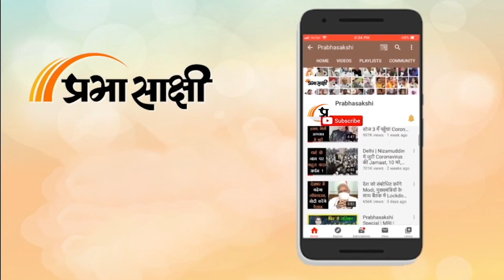Srinagar में World Famous Dal Lake में शिकारा पर सवार होकर लोगों ने निकाला Muharram Procession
आपने अभी दो दिन पहले Srinagar की सड़कों पर Muharram के जुलूस के दृश्य देखे होंगे। अब Kashmir में मुहर्रम का पारंपरिक जुलूस World Famous Dal Lake के अंदरूनी इलाकों में Shikara में निकाला गया। कश्मीर में लोगों का समूह सबसे पहले रैनावाड़ी में इकट्ठा हुआ और उसके बाद शिकारा में सवार होकर एक मोहल्ले से दूसरे मोहल्ले तक यात्रा की। इस अनोखी शिकारा रैली को देखने के लिए Dal Lake के आसपास लोगों की काफी भीड़ जमा थी। कश्मीर संबंधी अन्य विस्तृत समाचार पढ़ने के लिए क्लिक करें

0:00 intro
0:03 कश्मीर में मुहर्रम का जुलूस
1:24 जुलूस में शामिल लोगों की प्रतिक्रियाएं